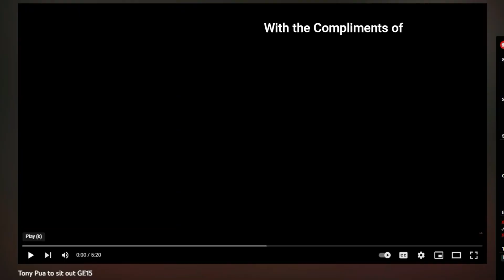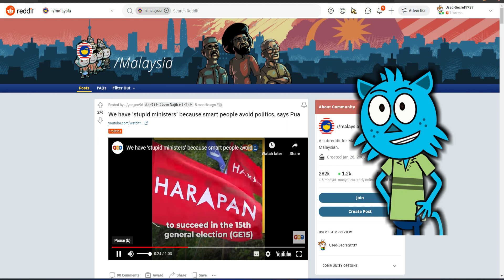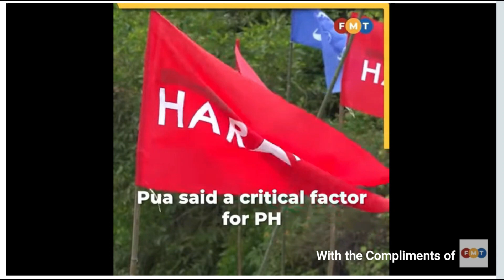Smart People Don't Enter Malaysian Politics, Says Tony Pua, Aah Yahh Bakat Terubuang!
The decision to not contest in the Damansara parliamentary seat in the 15th general election (GE15) is his alone, and not anyone else’s, outgoing MP Tony Pua has said.
Despite his “retirement” from active politics, Pua said he would not “disappear and sail into the sunset”.
Instead, he vowed to continue assisting the party in matters pertaining to policy formulation, organisation, and execution, and be in the “thick of the action” when Pakatan Harapan recaptures Putrajaya.

Below is Pua’s statement, reproduced in full:
Friends, supporters, ladies, and gentlemen,
For the last 15 years, I have dedicated my life wholeheartedly to playing my role as your member of Parliament, previously in Petaling Jaya Utara, and now in Damansara, both in the opposition and in government. I don’t think anyone will be able to dispute my contributions to the party and to the cause.

Unfortunately, this chapter will now come to an inevitable end. As some might know, as far back as four or five years ago, I have always intended the current term in Parliament to be my final term as an elected representative. So it pains me to officially announce that I will not be contesting in the upcoming general election.

Anthony Loke, Gobind Singh, and many other leaders have done their part to try and persuade me to continue. But it is my decision, and mine alone, made many years ago to step down from the electoral frontlines.

However, this has nothing to do with the fact that I still believe in the cause, that I still believe in change, and most importantly, that Malaysia can do it, Malaysia Kita Boleh. I will not be disappearing into the horizon and sailing far, far away into the sunset.

I am well aware of my strengths, and my weaknesses, and I will utilise my strengths to continue helping the party achieve our goals. For this election, I’m fully involved in assisting the party’s publicity machinery and its fundraising campaigns.

Going forward, I’m more than happy to contribute to policy formulation, organisation, and execution. And when we win the government, you can be assured that I will be in the thick of it again, just like in 2018, with our DAP ministers to help execute the best policies to strengthen our economy and help ordinary Malaysians.

In every football team, there are strikers, there are wingers, there are midfielders, and defenders. I’m not quitting the team. I believe in the team and certainly believe that we can win.  In my case, I’m just reassigning myself to play a different position that best utilises my strengths.  You can be assured that when called upon to play, Tony Pua will only give his all.

I would like to take the opportunity here to thank former secretary-general Lim Guan Eng for giving me the opportunity to contest and serve the people of Malaysia as an MP. Credit must be given to him for giving room for professionals and new blood to contest.

It’s what Malaysians want, it’s what Malaysians need, and it’s what DAP needs to do to continue to stay relevant and supported by Malaysians in future elections. We must not be trapped in our own little bubbles.

We also know that Damansara is a special seat. The name strikes fear in the hearts of those who are corrupt, those who are in Umno and BN. Therefore, you would be pleased to know that the next MP for Damansara is no less fearless than Tony Pua, no less of a lionheart, and definitely no less of a workhorse. Gobind Singh will certainly make Damansara proud.

Finally, I would like to thank all the residents, supporters, and voters of Damansara who have supported me wholeheartedly over the 15-year journey. You have given me incredible majorities - nearly 15,000 in 2008, 45,000 in 2013, and an incredible record-breaking 106,903-vote majority in 2018.

You have encouraged and motivated me to continue fighting even in the darkest of times. Without you, there is no Tony Pua. Thank you so so much. I hope I have made you all proud as your MP. Thank you. I love you all.
Now let’s go win GE15!!!
Tony Pua: Decision to not contest in GE15 mine alone
Published:  Oct 27, 2022 2:00 PM
Updated: 2:00 PM
20 friend link icon

CONTRIBUTORS
law.cornell.edu
streamer.wiki
badmintonengland.co.uk
bs.ch